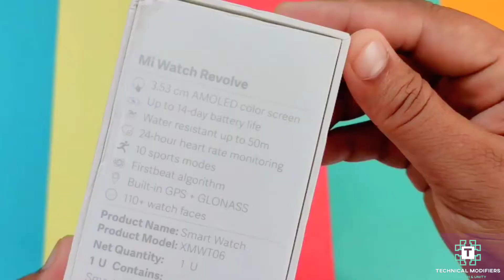🔴Mi Smart Watch Revolve Unboxing First look ⚡Features ⚡ The Best Smart Watch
Hello Doston Aaj Ke Video Me Hum Karne Wale Hain Unbox Mi Watch Revolve. Ye Smart Watch Aati Hain Kuch Bahot Hi Kamaal Ke Features Ke Sath. To Iss Video Ko Ant Tak Dekhiye Aur Video Ko Like Aur
Share Karna Na Bhoole.